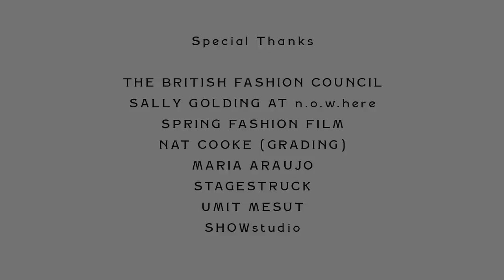SHOWstudio: Put Out the Lights and Call the Law: Omer Asim / Jez Tozer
Jez Tozer's film celebrates Omer Asim's A/W 14 collection and features a performance by The Johnny McCullough Orchestra. The piece nods to the swing era's buoyant, defiant reaction to the economic disaster of the Great Depression. It features Kinee Diouf as Cynthia, a usually austere woman going through a private moment of release while remembering childhood trips to New York and Harlem parties where she saw Frankie Manning and first heard the phrase 'Put out the lights and call the law' as she peered through the bedroom door as the grown-ups danced in the living room.

    Concept and Direction: Jez Tozer
    Model: Kinee Diouf @ IMG
    Fashion: Omer Asim
    Styling: Zoe Bedeaux
    Choreography: Aicha Mckenzie
    Camera: Josh Bagnall
    Hair: Jose Quijano
    Make-Up: Martina Luisetti
    Camera assistance: Rik Patel
    Production Assistance: Louise Mae
    Edit: Joon Goh
    Music: The Jonny McCullough Orchestra performing 'Put out the lights and call the law' Fats Waller
    Sound Production: Tim Stevens
    Sound Recordist: Edie Rohl
    Film Processing: n.o.w.here
    Production: Jez Tozer Studio
    Special Thanks: The British Fashion Council, SHOWstudio, Sally Golding at n.o.w.here, Stagestruck, Maria Araujo & Umit Mesut.